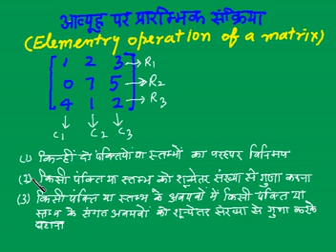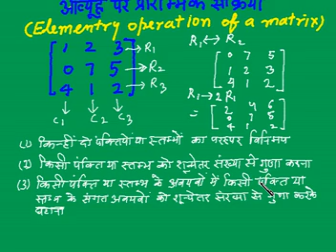elementry operations of a matrix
CLASS XII MATH SOLUTIONS HINDI